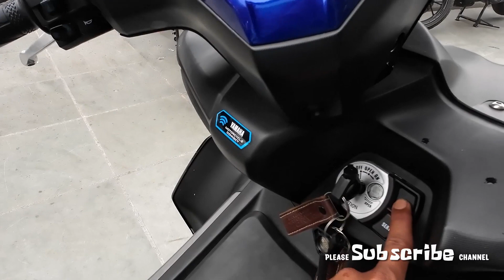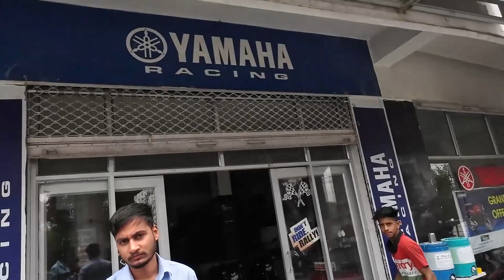Bike Wala maja ab scooter main "Yamaha Aerox 155cc"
Yamaha Showroom in udaipur
GANDHI MOTORS
3-AB, Dore Nagar, Under Sevashram Overbridge
Udaipur (Raj) 313001